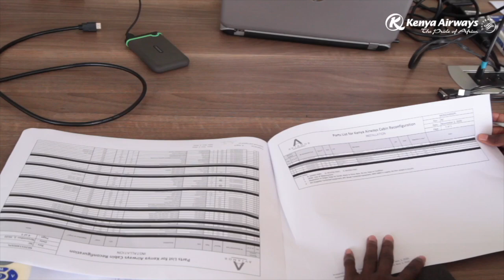Meet Hazel Wachira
Hazel is an engineer at Kenya Airways who is experienced in wide bodied aircrafts and loves to fly drones. She encourages more girls to take up aviation since it has a wide range of opportunities